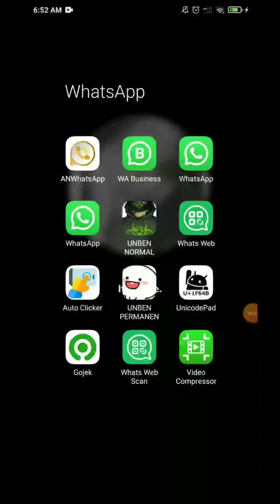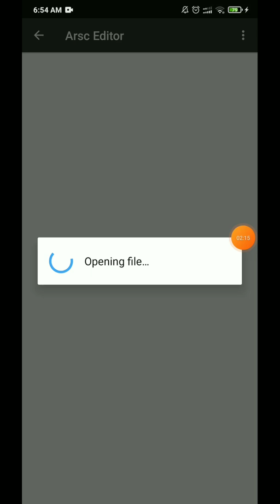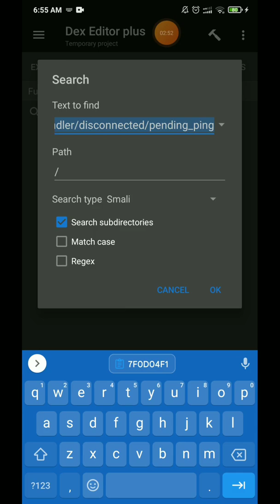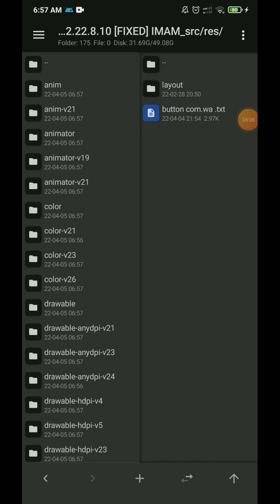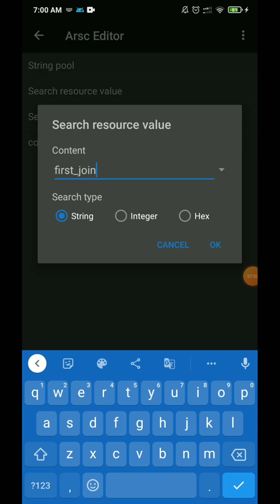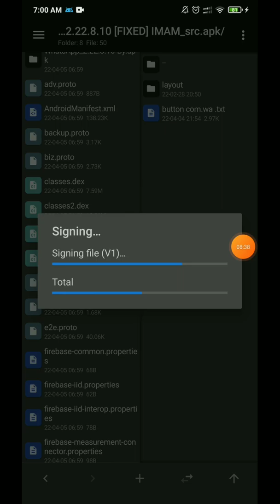Recode WA How To Add Button First Join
Recode add First Join Button no error
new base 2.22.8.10